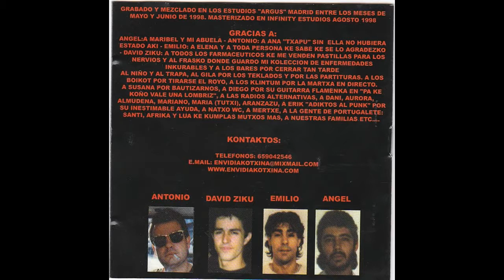kampos de exterminio - envidia kotxina DISCO COMPLETO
envidia kotxina disco completo
kampos de exterminio